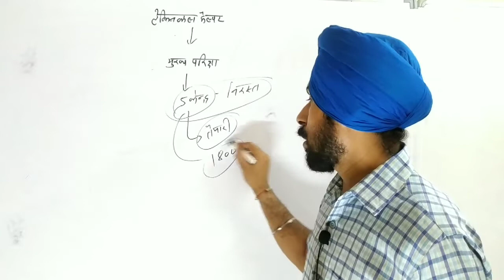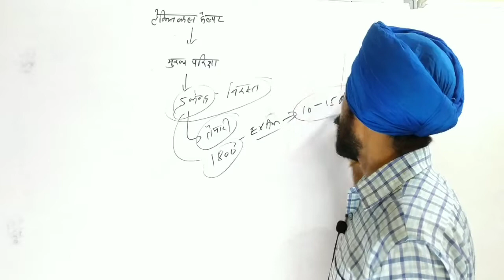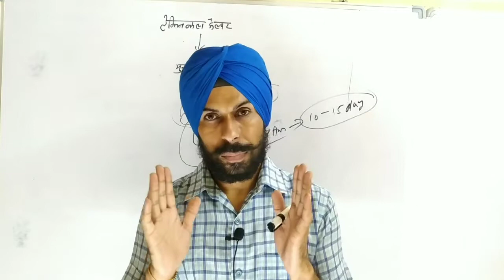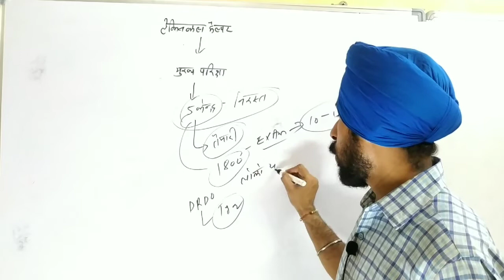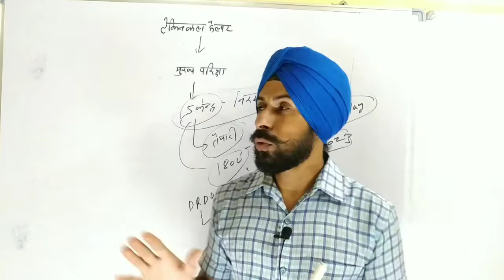मुख्य परीक्षा ( टेक्निकल हेल्पर) by Baljeet sir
मेरे सभी प्रिय विधार्थीयो NSQF LEVEL के आधार पर टेक्निकल हेल्पर,locopilot,D-group,MVSI  RCDF,dairy technician,electrical,fitter,वेल्डर,प्लांट ऑप्रेटर  DFCCIL, ,ISRO,PhED,DRDO, DMRC, jvvnl, uppcl आदि के टेक्निकल exam मे लाभदायक साबित होगी